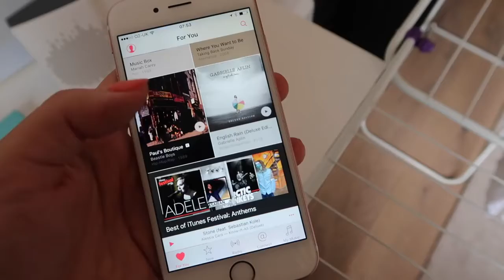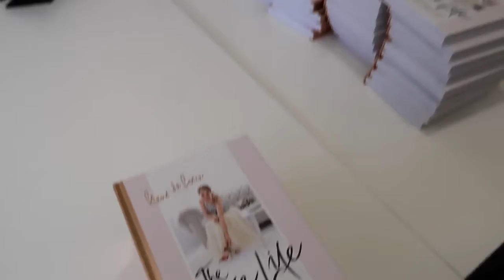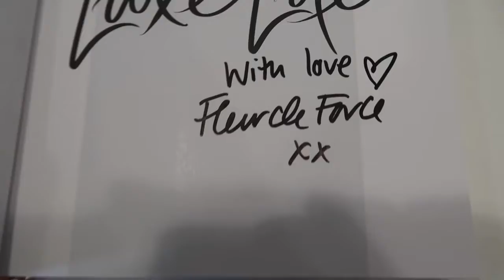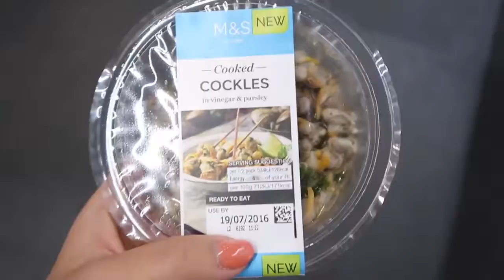New Piercings & Shopping with Mike! MfSpencer Michelle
Playlist Getting new piercings, signing 1000 books and grocery shopping with Mike!
THE LUXE LIFE is out on Thursday 28th July! EXPAND this box for full TOUR details!
Amazon Link (AND full Shopping spree competition info)
US Amazon Link (For specific countries, just search 'The Luxe Life' within your local Amazon site)

FULL TOUR DETAILS:
Monday 25th July 2016: LONDON, Selfridges, 400 Oxford Street @ 6pm
Tuesday 26th July 2016: BLUEWATER, WHSmith, Lower Thames Walk, Bluewater DA9 9SL @ 1pm
Wednesday 27th July 2016: BIRMINGHAM, Waterstones, 24-26 High St B4 7SL @ 1pm
Thursday 28th July 2016: MILTON KEYNES, Waterstones, 72 Midsummer Blvd @ 1pm
Friday 29th July 2016: MANCHESTER, Waterstones, Arndale Centre, M4 3AQ @ 1pm
Saturday 30th July 2016: LEEDS Trinity, WHSmith, 3-7 Lands Ln LS1 6AW @ 1pm